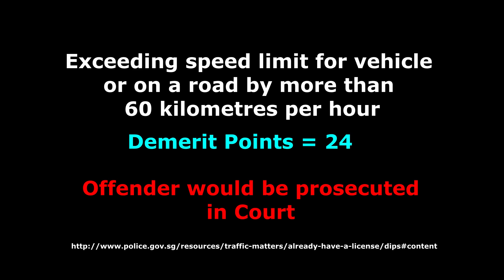Singapore : BMW driver speeding on TPE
Singapore 21st July 2016 17:20hrs : A BMW driver was caught speeding on car dash camera travelling along TPE. He've exited from KPE (Kallang–Paya Lebar Expressway) joining into TPE (Tampines Expressway) speeding his way through weaving from Lane 4th to 3rd and back to Lane 4 before finally disappearing on lane 1(Not shown). He would be prosecuted in court if he is caught. Please drive safely within road and vehicle restriction limits. Watch out for other road users. Do not speed!